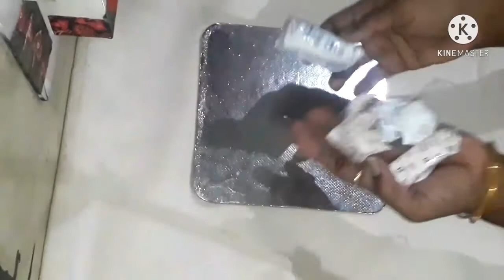Bottle Art//Clay Bottle Art//Tea Boiler Bottle Art